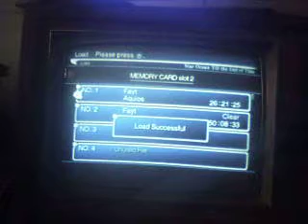Star ocean Till the end of time part 68